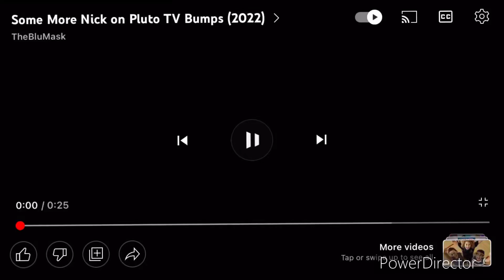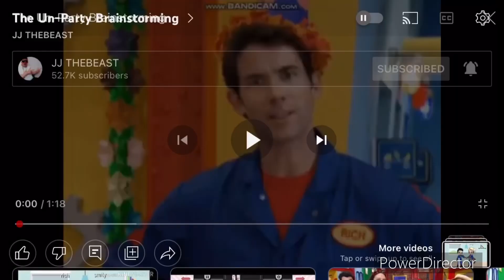Imagination movers Aired